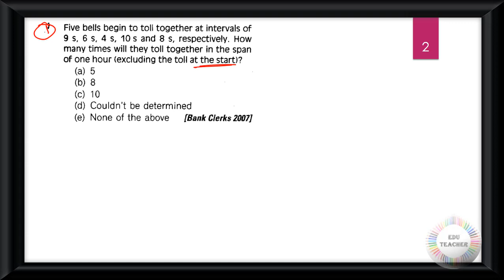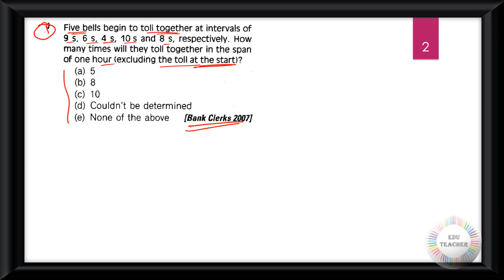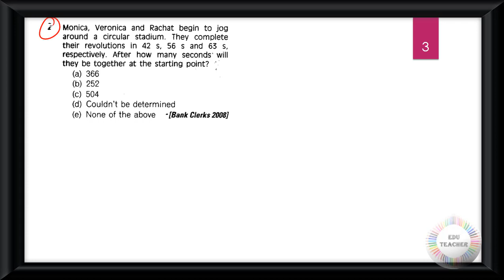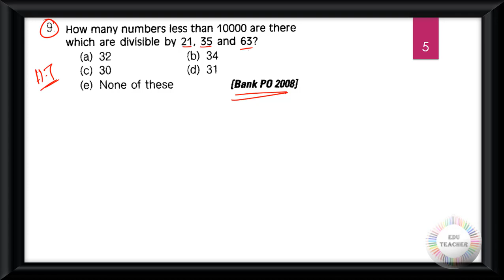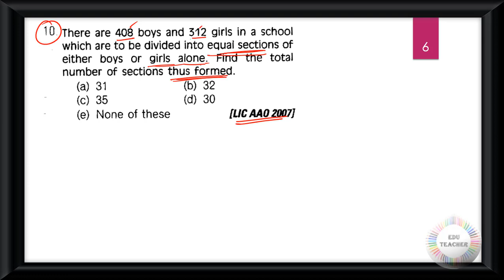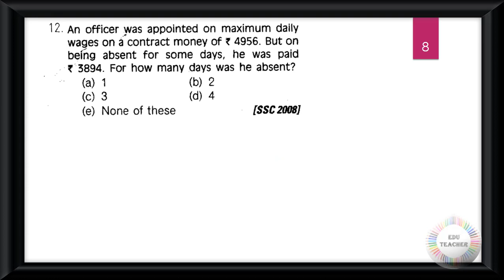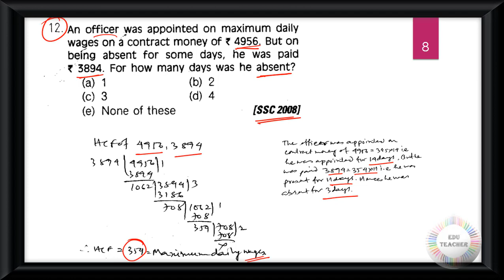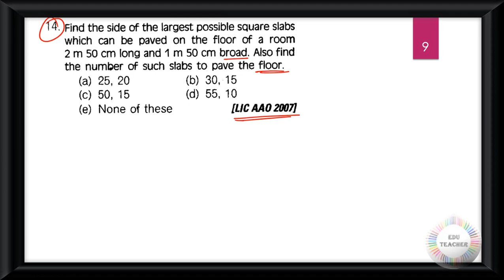Probable HCF and LCM Math Practice Set Higher Skill Level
Group D
MATH
WBTET
WBTET Math Pedagogy Selective Question For Bengali Medium
WBTET P1
WBTET PAPER 1 Combo Pack All Subject